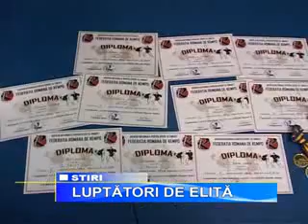LUPTATORI DE ELITA